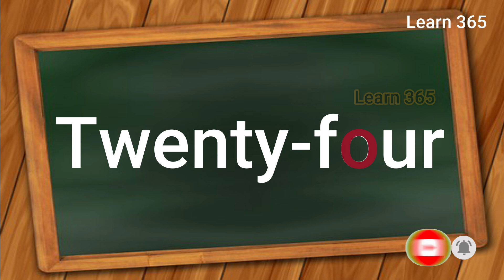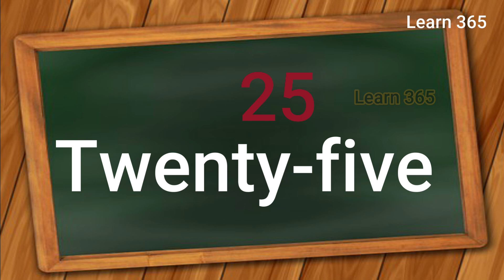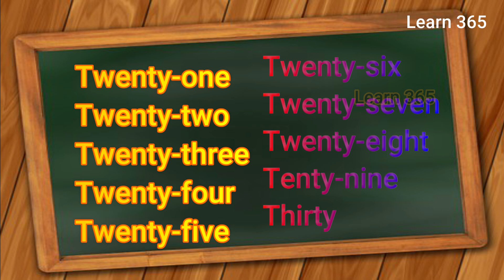21-30 Number spelling, Twenty-one to Thirty Spelling, 1-100 Spelling ;Learn 365;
21-30 Number spelling, Twenty-one to Thirty Spelling, 1-100 Spelling ;Learn 365;